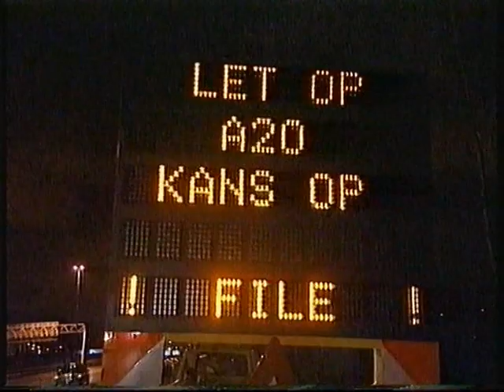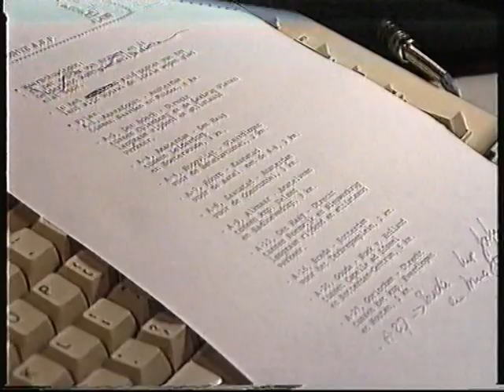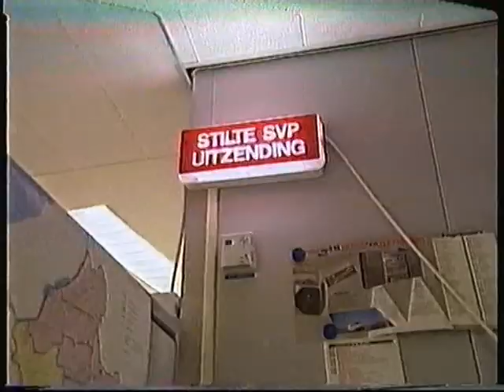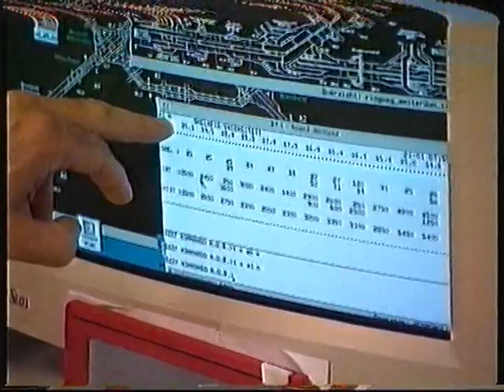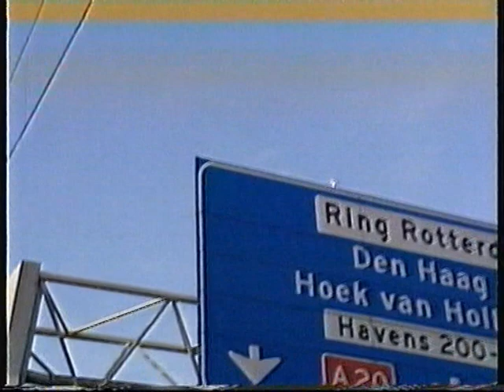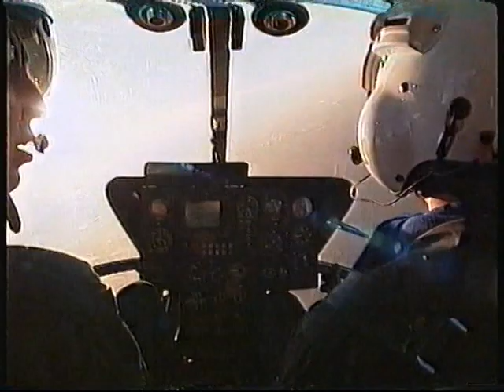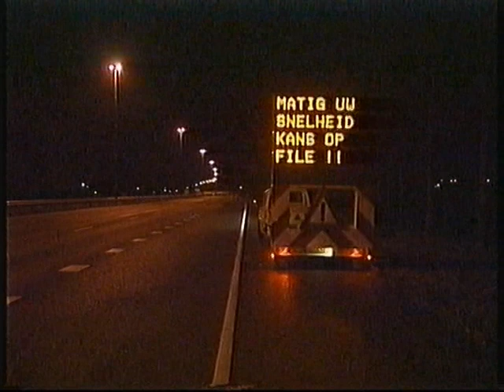Werken aan Werk Het staat Stil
In 1997 gaf het RVU programma 'Werken aan Werk' een kijkje in de keuken van de politieverkeerscentrale in Driebergen, waar vandaan 20 jaar de files op de radio werden voorgelezen.